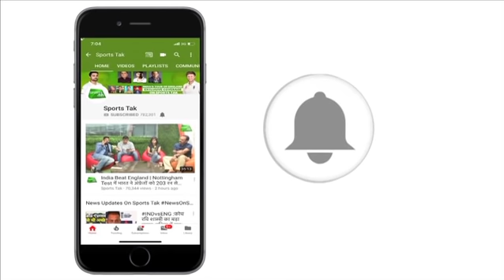SPECIAL : Happy Birthday Ravichandran Ashwin | Sports Tak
Indian All-rounder Ravichandran Ashwin is celebrating his 32nd Birthday today. Ashwin has picked more than 500 wickets in International cricket.